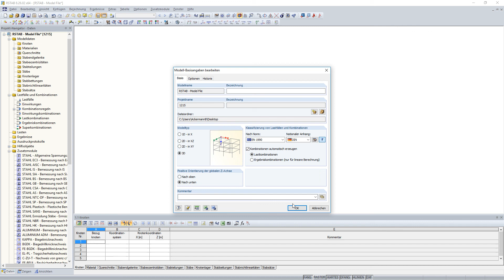FAQ 005034 | Warum werden bestimmte Modellgenerierer nur inaktiv/ausgegraut angezeigt?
Frage:
Warum werden bestimmte Modellgenerierer nur inaktiv/ausgegraut angezeigt?

Antwort:
Zur Verwendung der Modellgenerierer ist gegebenenfalls der Modelltyp innerhalb der Basisangaben anzupassen. Beispielsweise benötigt ein 2D-Fachwerkbinder entweder den Modelltyp "2D-in XZ" oder "3D".

Das Dialogfenster "Modell-Basisangaben bearbeiten" wird wie folgt aufgerufen:

Projekt-Navigator - Daten
Rechtsklick auf Modelldaten
Basisangaben
Modelltyp, siehe Bild